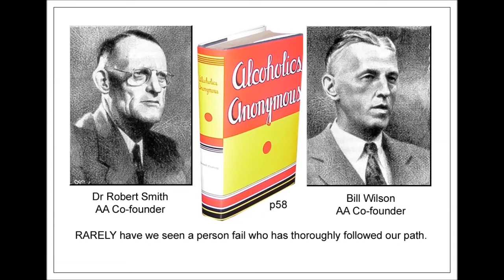Rarely have we seen a person fail who has thoroughly followed our path.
AA page 58

Those who do not recover are people who cannot or will not completely give themselves to this simple program, usually men and women who are constitutionally incapable of being honest with themselves. There are such unfortunates.

They are not at fault; they seem to have been born that way. They are naturally incapable of grasping and developing a manner of living which demands rigorous honesty. Their chances are less than average. There are those, too, who suffer from grave emotional and mental disorders, but many of them do recover if they have the capacity to be honest.

Our stories disclose in a general way what we used to be like, what happened, and what we are like now. If you have decided you want what we have and are willing to go to any length to get it-then you are ready to take certain steps.

At some of these we balked. We thought we could find an easier, softer way. But we could not. With all the earnestness at our command, we beg of you to be fearless and thorough from the very start. Some of us have tried to hold on to our old ideas and the result was nil until we let go absolutely.

Remember that we deal with alcohol-cunning, baffling, powerful!

Without help it is too much for us.

But there is One who has all power-that One is God. May you find Him now!

Half measures availed us nothing. We stood at the turning point. We asked His protection and care with complete abandon.

Alcoholics Anonymous,
Chapter 5,
How it works,
AA,
Dr Bob,
Bill W,
Big Book,
12 Steps,
RECOVERED,
Powerless,
1st Step Experience,
Craving,
Desire,
Real Alcoholic,
Easy Does It,
4 Absolutes,
Honesty,
Purity,
Unselfishness,
Love,
Keep Coming Back,
Clarence Snyder,
AA Cleveland,
Akron Ohio,
Founders',
Serenity,
Amazing Grace,
The Doctor's Opinion,
Dr Silkworth,
drunk,
sober,
How it works,
Big Book,
12 Steps,
1st Step Experience,
Alcoholic,
Easy Does it,
Absolutes,
aa meetings,
sobriety,
aa speaker,
oxford group,
miracle,
peace,
serenity,
fellowship,